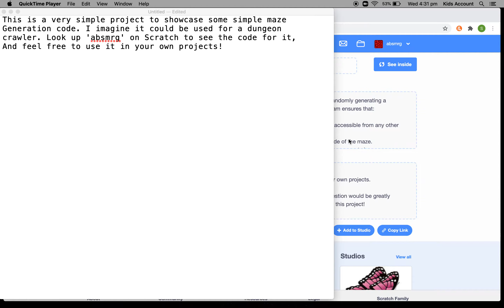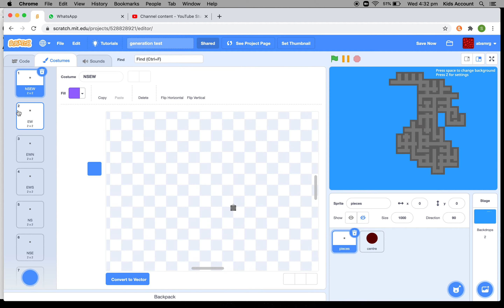Maze/Dungeon Generator on Scratch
This is not a game, just a showcase of some dungeon generation code.